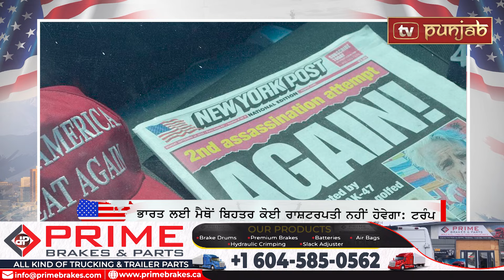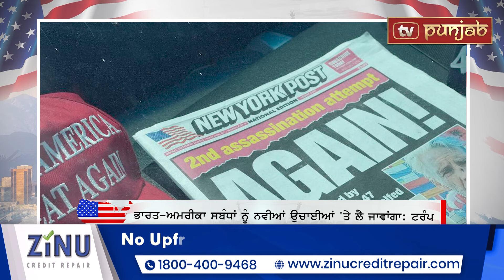ਟਰੰਪ ਨੇ ਚੁੱਕਿਆ ਮੌਕੇ ਦਾ ਫਾਇਦਾ | AMERICA BULLETIN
ਮੰਦਰ ‘ਚ ਭੰਨਤੋੜ ਦੀ ਭਾਰਤੀ ਕੌਂਸਲੇਟ ਨੇ ਕੀਤੀ ਸਖ਼ਤ ਨਿਖੇਧੀ
ਕਾਰਵਾਈ ਲਈ ਅਮਰੀਕੀ ਅਧਿਕਾਰੀਆਂ ਕੋਲ ਉਠਾਇਆ ਮਾਮਲਾ

ਟਰੰਪ ਹਮਲਿਆਂ ਰਾਹੀਂ ਪੈਦਾ ਹੋਈ ਹਮਦਰਦੀ ਦਾ ਫਾਇਦਾ ਉਠਾਉਣ 'ਚ ਰੁੱਝੇ
ਇਕ ਘੰਟੇ ‘ਚ ਟਰੰਪ ਦੀ ਟੀਮ ਨੇ 1 ਮਿਲੀਅਨ ਸਮਰਥਕਾਂ ਨੂੰ ਦਾਨ ਈਮੇਲ ਭੇਜੀ

ਟਰੰਪ 'ਤੇ ਹਮਲੇ ਬਾਰੇ ਟਿੱਪਣੀ ਕਰਕੇ ਐਲਨ ਮਸਕ ਘਿਰੇ ਵਿਵਾਦਾਂ 'ਚ
ਲਿਖਿਆ ਕੋਈ ਵੀ ਬਿਡੇਨ/ਕਮਲਾ ਨੂੰ ਮਾਰਨ ਦੀ ਨਹੀਂ ਕਰ ਰਿਹੈ ਕੋਸ਼ਿਸ਼

ਮਾਈਕਲ ਜੈਕਸਨ ਦੇ ਭਰਾ ਟੀਟੋ ਜੈਕਸਨ ਦਾ ਦਿਹਾਂਤ
ਟੀਟੋ ਗਿਟਾਰ ਵਜਾਉਣ, ਗਾਉਣ ਤੇ ਨੱਚਣ ‘ਚ ਮਾਹਰ ਸਨ

ਗਾਜ਼ਾ ਪੱਟੀ ’ਤੇ ਹਵਾਈ ਹਮਲਿਆਂ ’ਚ 16 ਮਾਰੇ ਗਏ
ਮ੍ਰਿਤਕਾਂ ’ਚ ਚਾਰ ਔਰਤਾਂ ਤੇ ਚਾਰ ਬੱਚੇ ਸ਼ਾਮਲ ਹਨ

ਭਾਰਤ ਨੇ ਵੀਅਤਨਾਮ ਦੀ ਮਦਦ ਲਈ $10 ਲੱਖ ਦੀ ਰਾਹਤ ਭੇਜੀ
ਹੜ੍ਹਾਂ ਅਤੇ ਜ਼ਮੀਨ ਖਿਸਕਣ ਨਾਲ ਪ੍ਰਭਾਵਿਤ ਹੈ ਵੀਅਤਨਾਮ